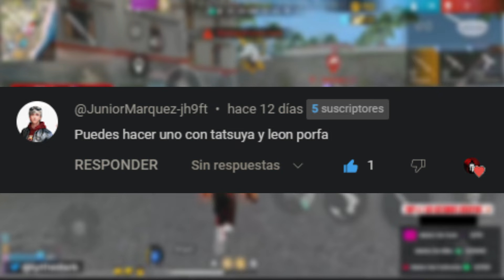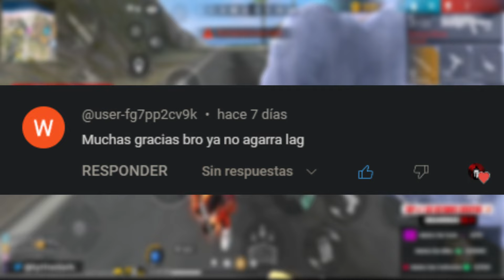COMO MEJORAR EN BR-CLASIFICATORIA EN FREE FIRE 2024 (5 CONSEJOS PODEROSOS)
❌ 7 ERRORES que SIEMPRE Te HACEN PERDER en FREE FIRE
🔻7 ERRORES que te Hacen PERDER en FREE FIRE
✅Te mostraré 5 CONSEJOS que te ayudarán a MEJORAR tu nivel y poder GANAR muchas partidas en CLASIFICATORIA BR.

Igual daré puntos CLAVE para no cometer ERRORES al hacer estos TIPS al jugar una PARTIDA y ser de los MEJORES en la PARTIDA en FREE FIRE. Sal del estancamiento en el juego y empieza a jugar como un PROFESIONAL!
¡Conviértete en miembro del canal y recibe saludos al final de los vídeos!
Únete a este canal para acceder a sus beneficios:
MUCHÍSIMAS GRACIAS comunidad de YouTube.❤️
Meta De Suscriptores🏁:➡️ 10K🙏
⬇links de Aplicaciones➡️:
❤️*¿QUIERES AYUDARME?*❤️
Si crees que a alguien que conozcas le INTERESA este contenido ¡COMPÁRTELO! para que el vídeo pueda llegar a más personas y si te gusta el contenido del canal 🔥
¡NO olvides que puedes!
Deja tu like : 👍
Comparte :🔄